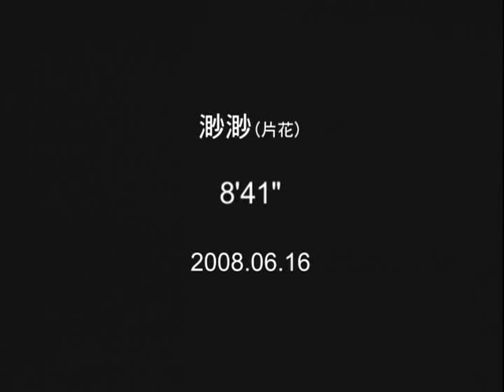渺渺_Miao Miao_台北電影節8分鐘預告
情竇初開